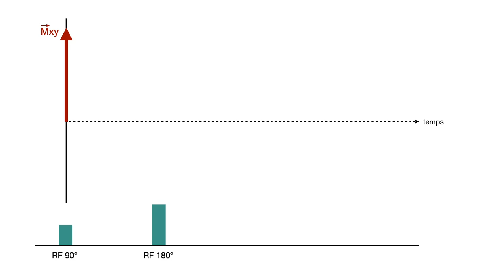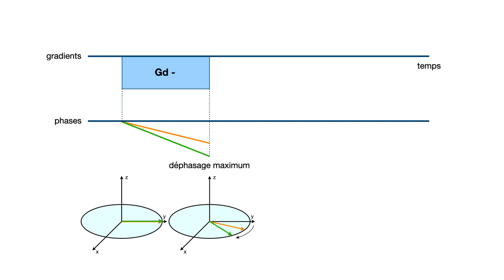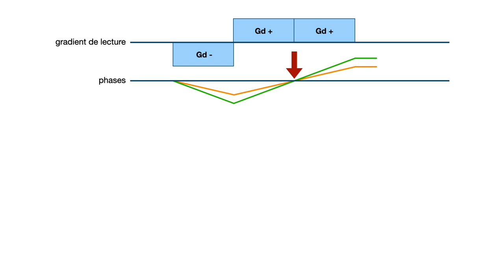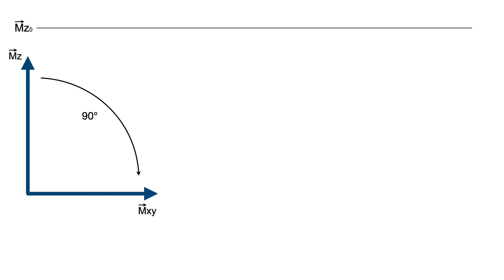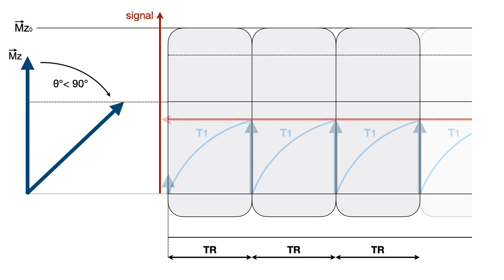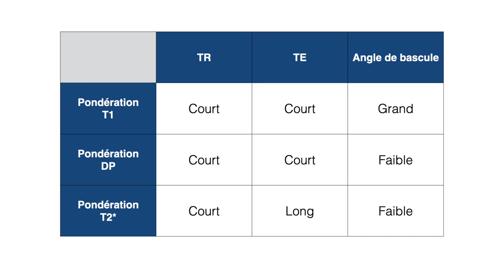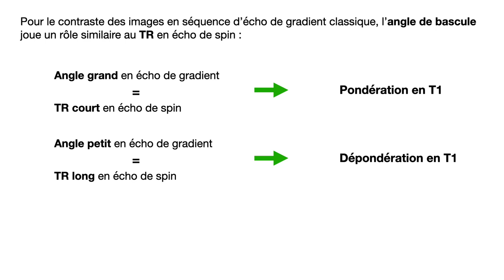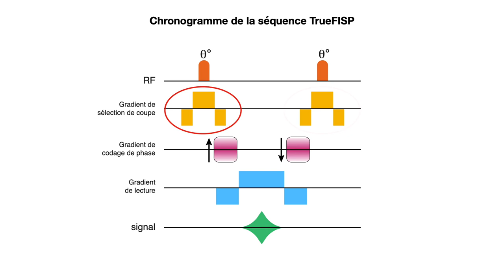Les bases de l'écho de gradient en IRM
Parler de la famille des séquences d’écho de gradient en IRM est un sujet particulièrement vaste et même complexe.
La première étape consiste donc à voir quelles sont les bases de cette technique. C'est ce qui permettra d'aller plus loin par la suite.